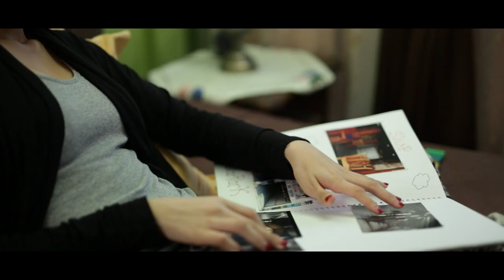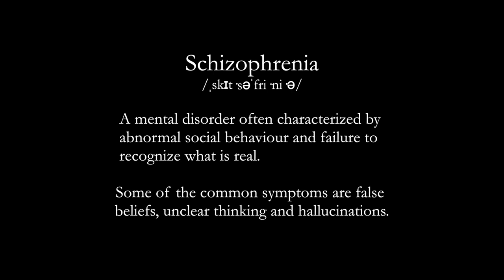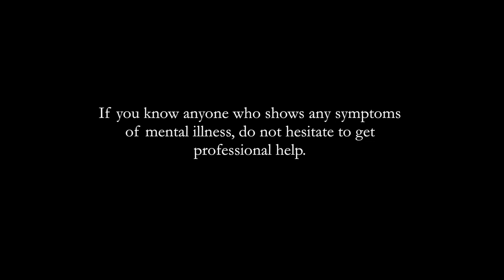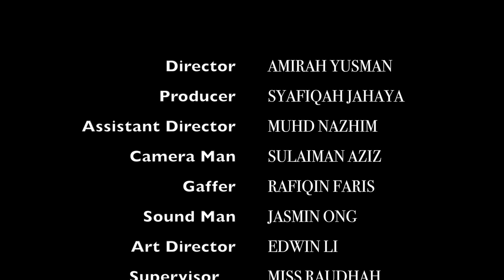Natasha Short Film